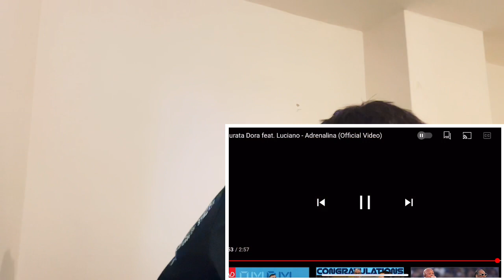🇦🇱🇽🇰 Dhurata Dora ft. Luciano - Adrenalina [HYPE UK 🇬🇧 REACTION!]